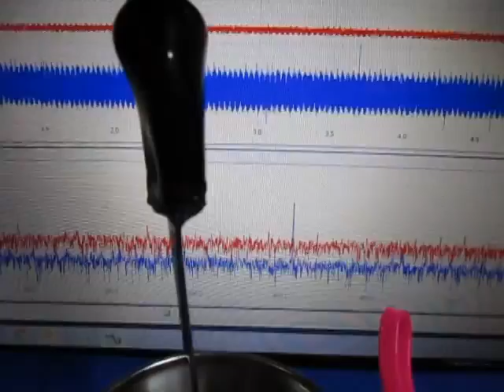超音波（発振・制御・計測）システム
目的に応じた利用を実施しています。

例2：精密部品（先端部分・・）の超音波伝搬状態の計測

例3：異なる材質・部品の接続部分に関する検査

例4：超音波加工への利用（測定・解析・制御・検査）

例5：１ｃｃのガラス容器を利用した超音波の測定管理

例6：１ｍｍ以下の粉末・・の、振動・表面計測

例7：超音波機器（美顔器、プローブ・・）の検査

使用する各種部材の
　音響特性を確認して対応することがノウハウです